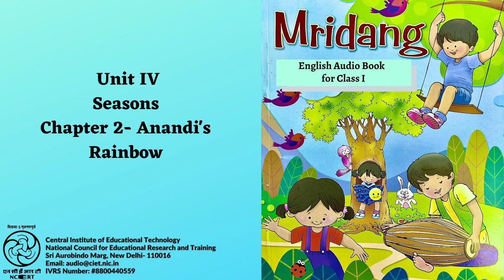Unit 4- Seasons Ch 2- Anandi's Rainbow